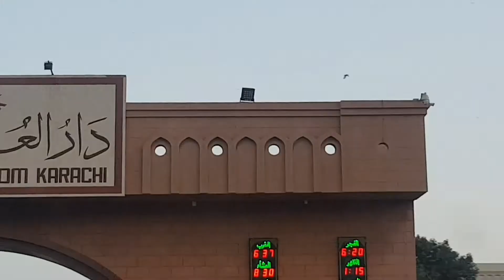mamma baba ka surprise♡|part 1| dailyvlog outing || cosmic cooking scorpio